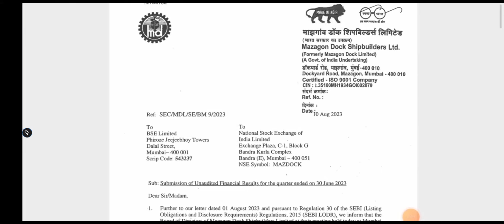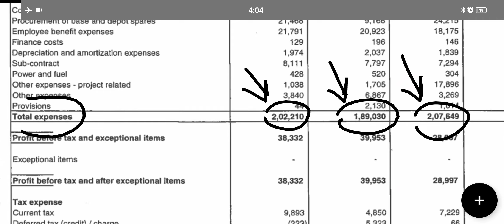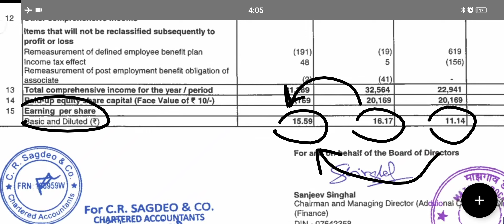Mazagon Dock q1 results 2024 | Mazagon dock share latest news